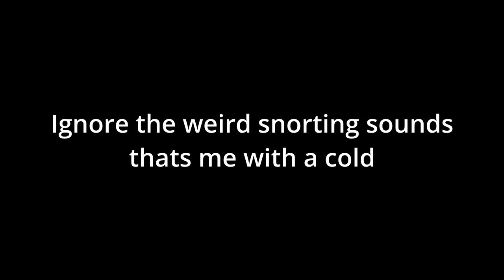WE INVADED UKRAINE (RISK GLOBAL DOMINATION)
Game: Risk Global Domination